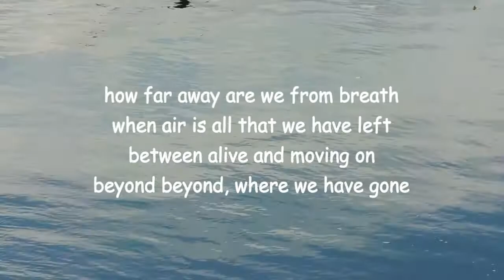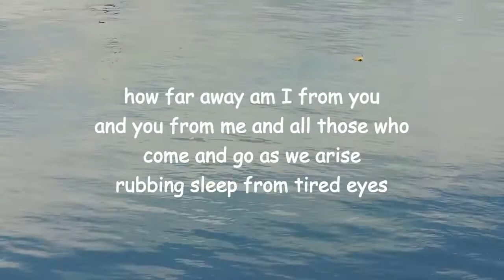how far away